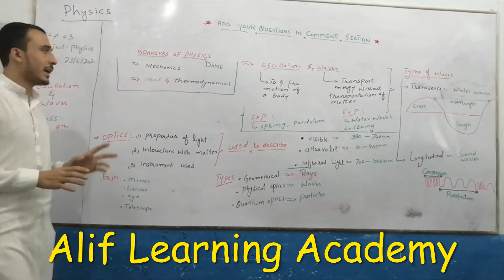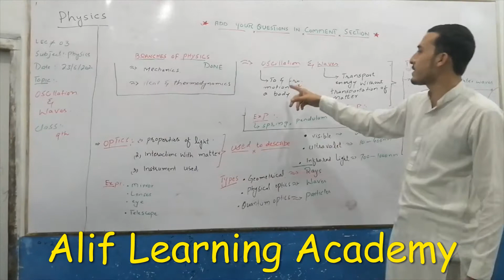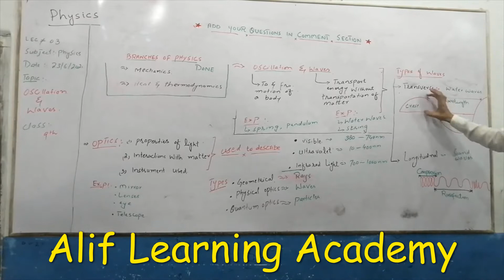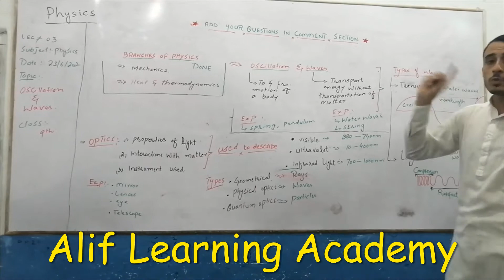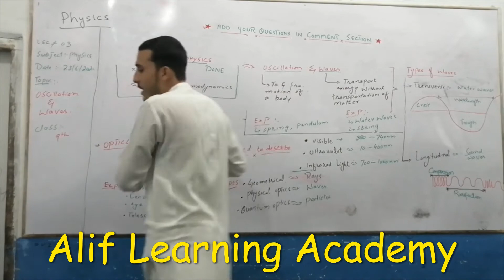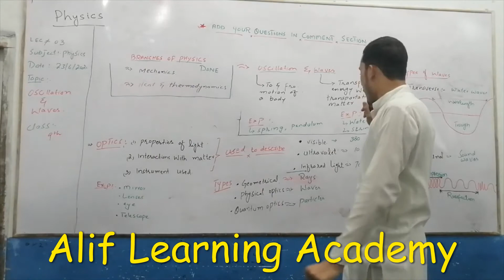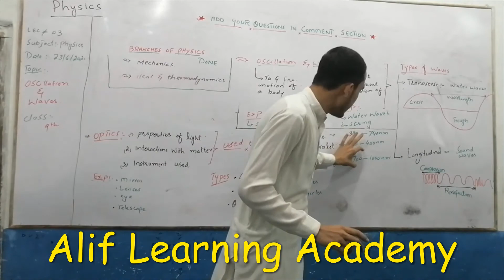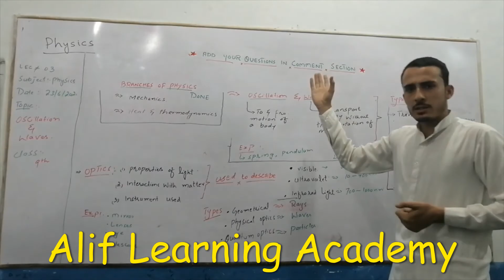Physics (Oscillation and Waves) And "Optics" |Physics Lec # 3| Alif Learning Academy | Learn More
Branches of Physics Continue.
A wave is said to oscillate, which means to move back and forth in a regular, repeating way. This fluctuation can be between extremes of position, force, or quantity. Different types of waves have different types of oscillations. Longitudinal waves: Oscillation is parallel to the direction of the wave.
A branch of physics that studies electromagnetic radiation (for example, light and infrared radiation), its interactions with matter, and instruments used to gather information due to these interactions. Optics includes the study of sight.